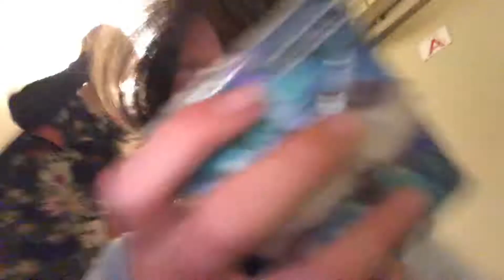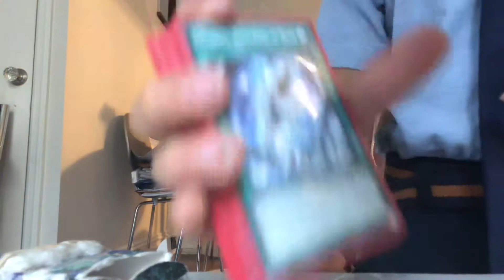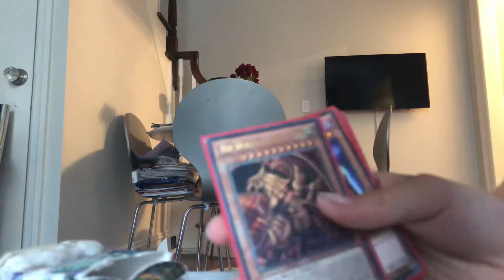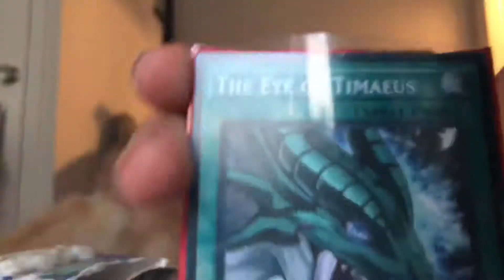YU GI OH deck review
Be ready for the duel of all ages! Next episode